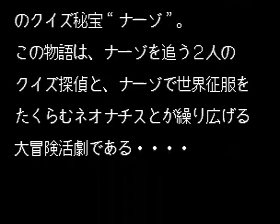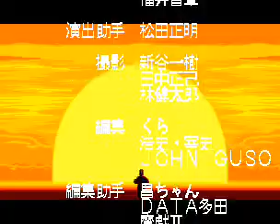ネオジオ クイズ大捜査線 えいがたいかい スゴロクモード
クイズ大捜査線たいかいコマンド
モード選択画面でⒷ・Ⓒ・Ⓓ・Ⓑ